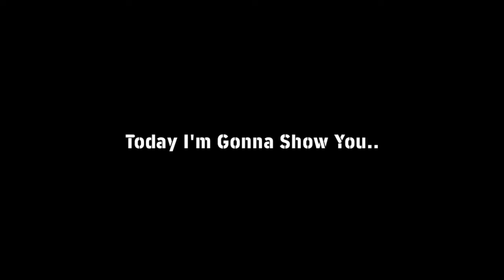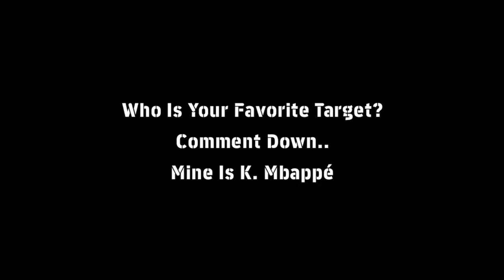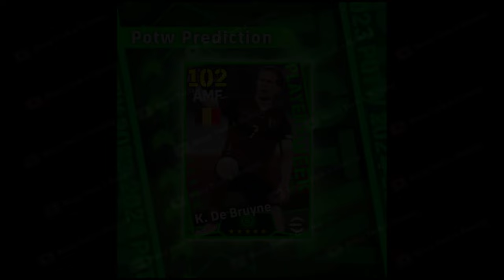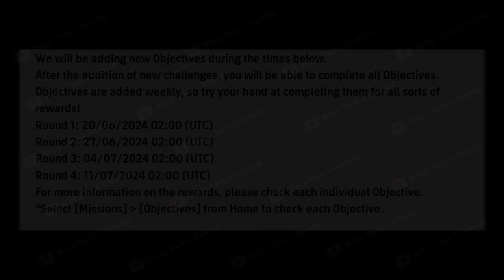What Is Coming On Tomorrow And Next Thursday In eFootball 2024 Mobile | New Campaigns, Free Coins